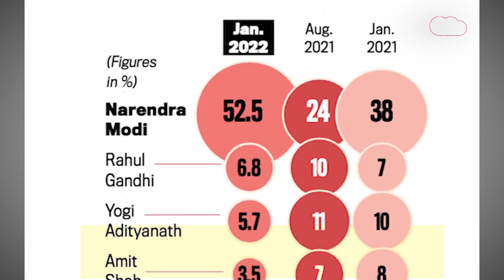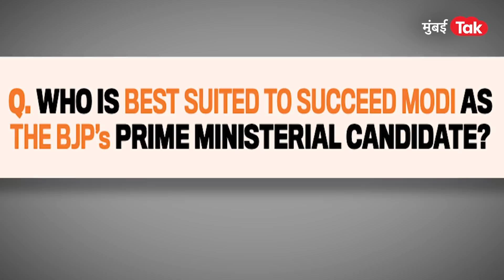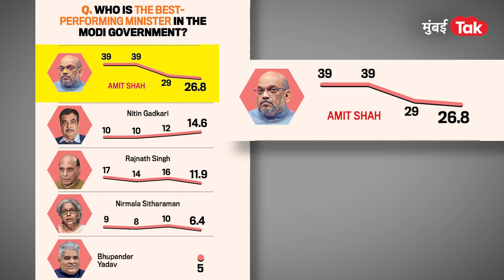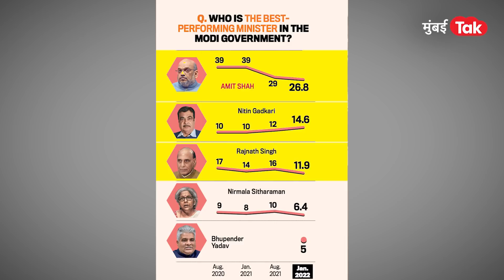Narendra Modi की Nitin Gadkari पंतप्रधान कोण? |Mood Of the Nation | Yogi Adityanath | UP election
इंडिया टुडेने केलेल्या Mood Of the Nation या सर्वेक्षणात मोदींना पंतप्रधानपदासाठी पर्याय कोण याची चाचपणी जेव्हा करण्यात आली तेव्हा अत्यंत नवीन महिती समोर आली आणि नितीन गडकरी या महाराष्ट्राच्या नेत्याचे नाव समोर आले. काय़ म्हटंलय या सर्वेक्षणात बघूया..